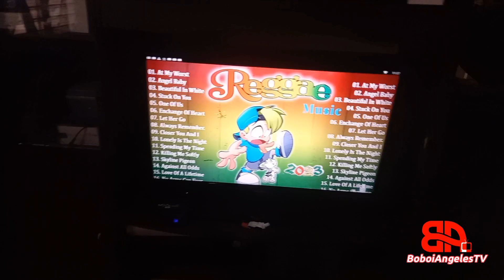HAPPY NEW YEAR | Hello 2023 | Family